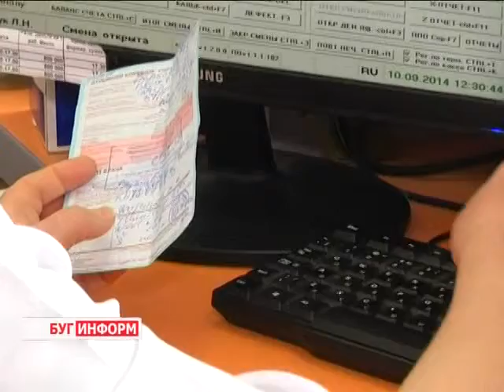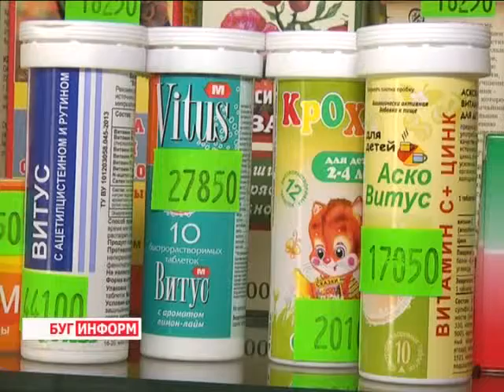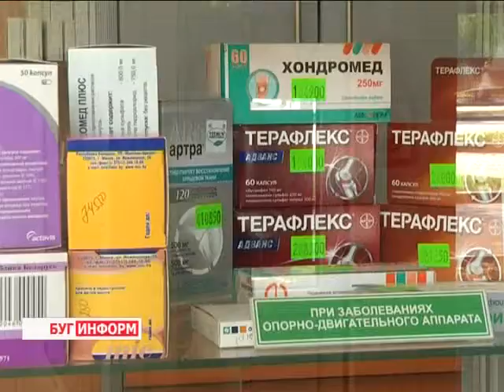2014-09-11 г. Брест. Подготовка аптек к осеннему сезону. Телекомпания Буг-ТВ.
Несмотря на тёплую сентябрьскую погоду, сезон  простудных заболеваний не за горами. Подготовить себя и своих близких к вирусным «атакам» можно несколькими способами: одеваться по погоде, не забывая, что осеннее солнце уже совсем скоро станет обманчивым, прибегнуть к вакцине и, наконец, пополнить свою аптечку лекарственными средствами, за которыми потянется рука при первых признаках простудного недомогания.
О них и пойдёт речь в нашем следующем сюжете. Что сегодня готовы предложить аптеки города своим посетителям, и какие противовирусные новинки отечественного производителя увидят брестчане, расскажет Виктория Драгобецкая.